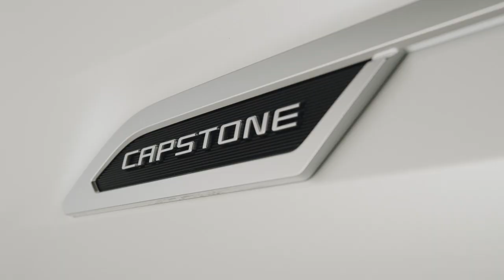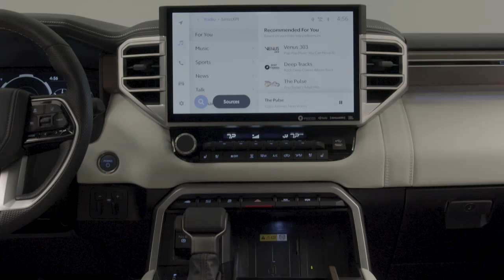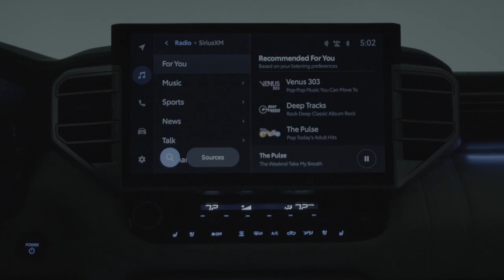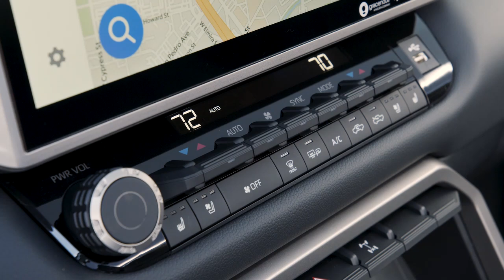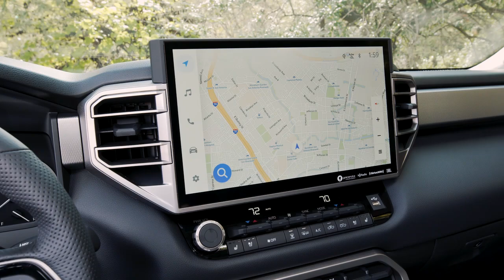2025 Toyota Tundra Capstone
This channel is dedicated  to keeping you abreast of Technology and Science and Automotive manufactures  brands and products.